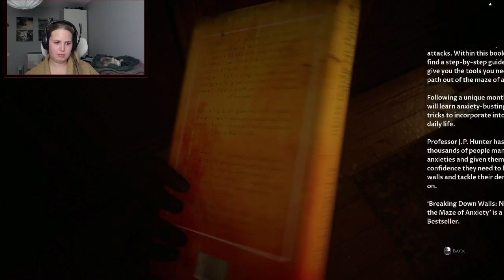TDPA: THE DEVIL IN ME// My nerves cannot handle this... - Part 5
Our group sit down for dinner and after we follow spooky sounds coming from the walls.